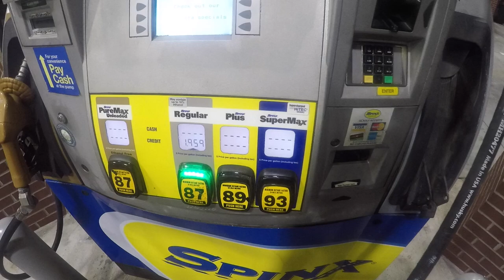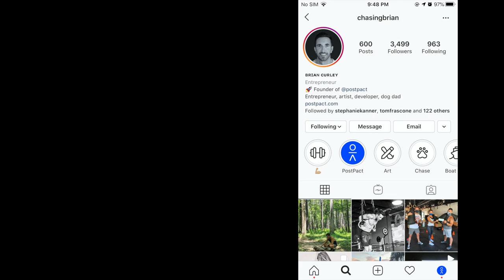COVID19 Lockdown Road Trip | FL to MA with a 105lb Weimaraner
This video documents my trip from Fort Lauderdale, Florida to Plymouth, Massachusetts with my Weimaraner, Chase. This was Chase's first time being in the car for longer than 2 hours.